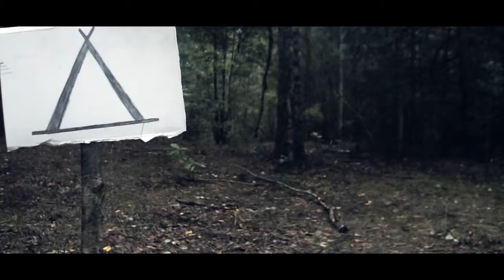"Praeities Mirtis" (Trumpametražis filmas)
"Praeities Mirtis" - tai pirmasis mūsų trumpametražis filmas.
Filme gali pasitaikyti klaidų ar panašių dalykų, mokytis dar reikia daug, tačiau norėjome su Jumis, plačiąja auditorija, pasidalinti tuo, kuo užsiimame.
Gero žiūrėjimo !
Naudota muzika:
Se7en Movie theme
The Prestige Creepy Music OST